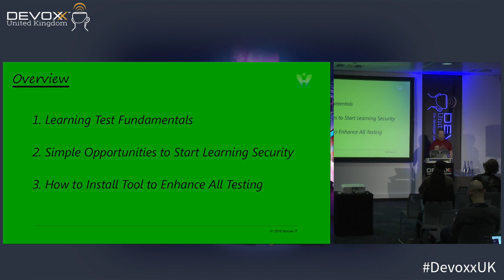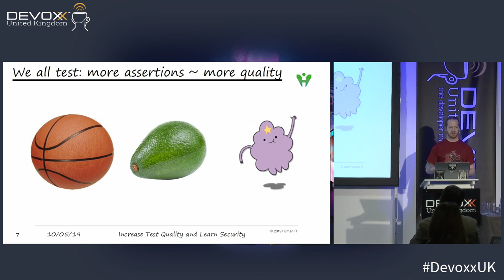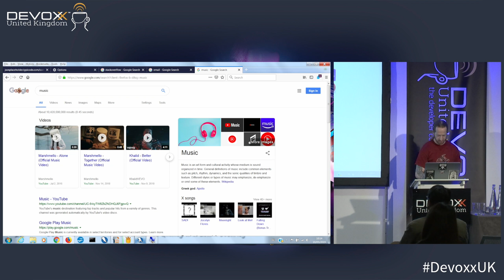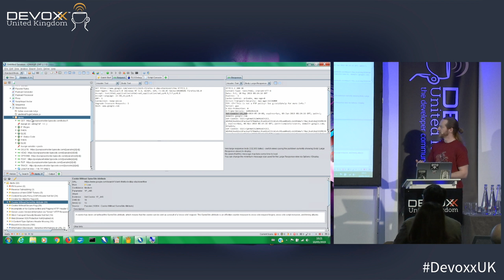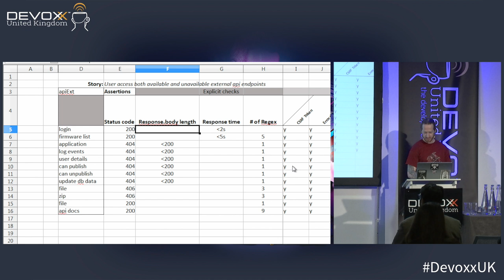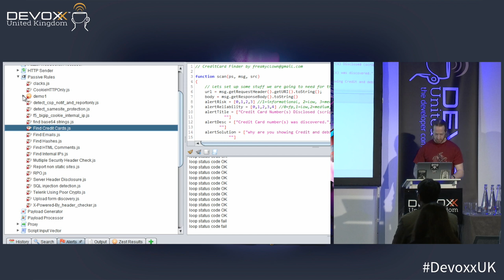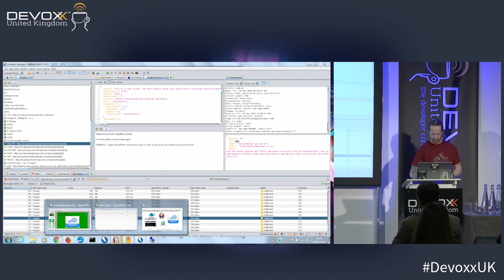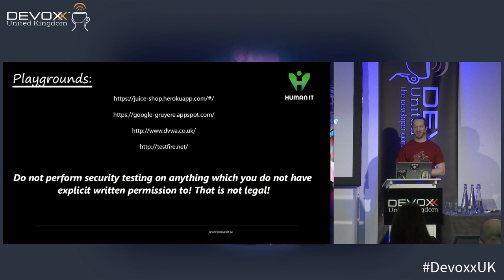Assert Yourself: How to leverage security tools to increase quality of testing by Peter Hauschulz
Security testing is often seen as a mysterious and foreboding domain, where people enshrouded in hooded masks wield mystical powers to influence technology in ways that should be impossible. Vulnerabilities, hacks, disclosures, exploits and other spooky concepts seem to be the primary powers in this dark digital Mordor.

But we need not treat these rumours as fact, and in this talk we will not only explore and demystify these concepts, but we will also map them to the foundational concepts of testing in a way that enables everyone to begin comfortably integrating security into their existing workflow and knowledge base. Not only that, but we will even take it one step further and learn how to use simple and freely available security testing tools to enhance our existing test actions and strategies.

This presentation is OS agnostic and welcomes all web application software platforms.